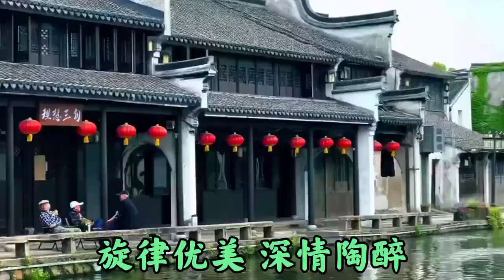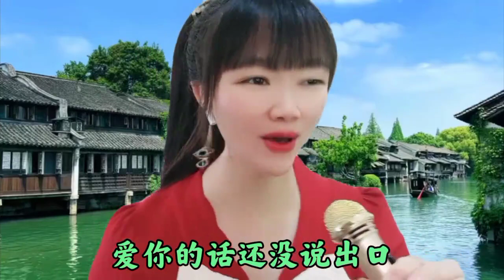新歌推荐《妹妹的相思酒》全网火了，歌声深情陶醉，超级好听！,音乐,流行音乐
《妹妹的相思酒》
✰ 家人们，记得评论点赞訂閱哟！